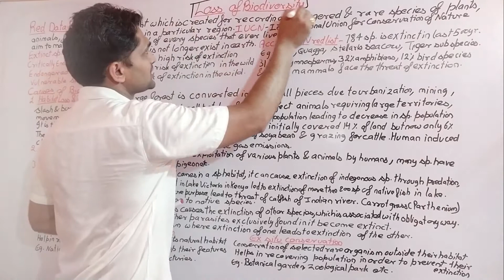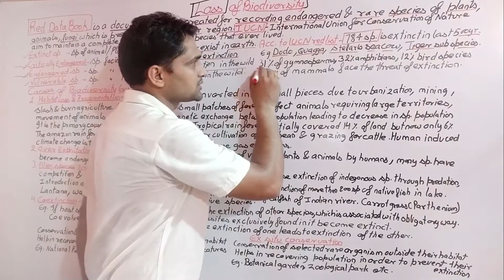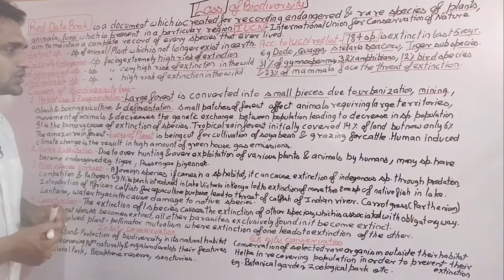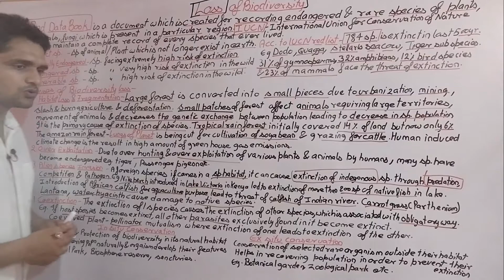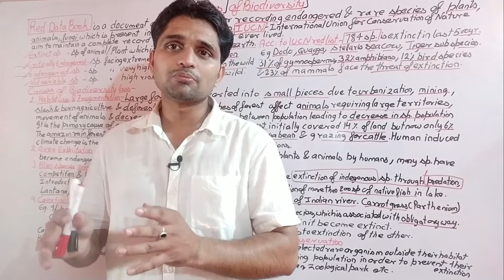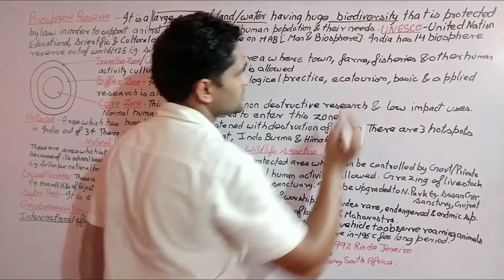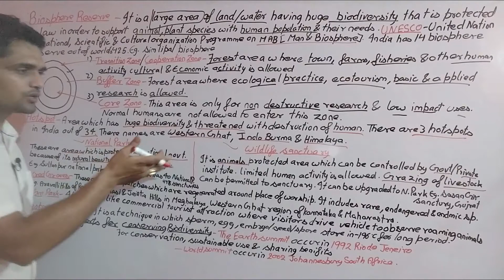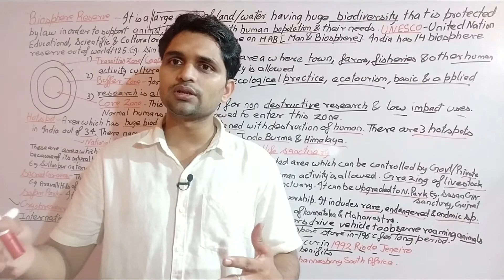Biodiversity And Conservation Lecture 2 || Class 12 Biology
What is red data book
What is the significance of red data book
Causes of Biodiversity
ex situ conservation
in situ conservation
Biosphere reserve
National Park
sanctuary
sacred groves

About Anilkumar Gulia: Best Online Learning Channel which provides class 9, 10, 11, 12 video lectures, NCERT solutions, solved examples and practice problems for  Biology. We try to help the students understand lessons by visualising the concepts through illustrative and analogical videos.